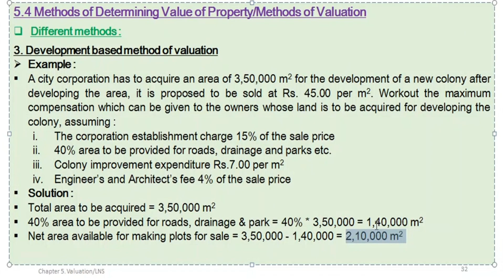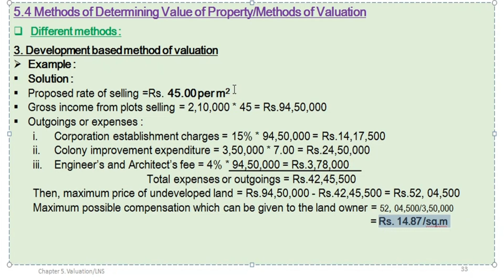Development Based Method of Valuation |Theory and Numerical |Estimating and Valuation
In this informative video, we dive into the development-based method of valuation, a crucial approach used to assess the value of real estate development projects. Whether you're a real estate investor, developer, or simply curious about the valuation process, this video will provide you with a comprehensive understanding of how the development-based method works.

              Estimating and Valuation Lecture with Lok Nath Subedi

Description:
In this lecture series, Lok Nath Subedi sir shares his in-depth knowledge . We are excited to offer this video series to our audience and appreciate sir for their expertise and dedication to teaching.

Credit:

Teacher :- Lok Nath Subedi
Subject :- Estimating and Valuation